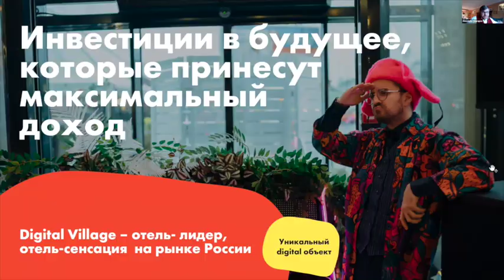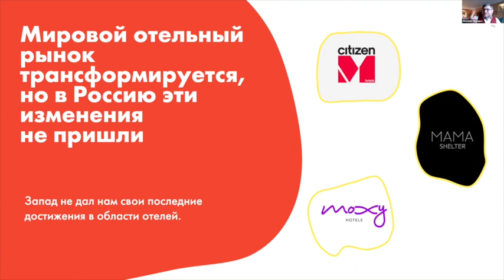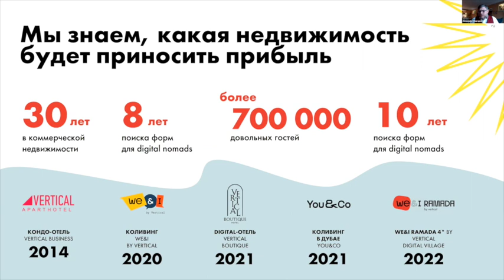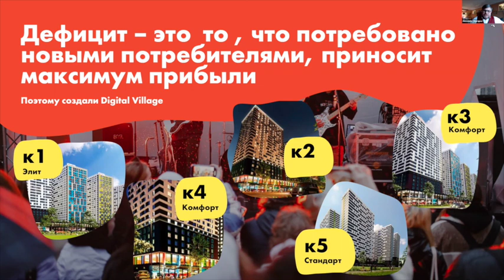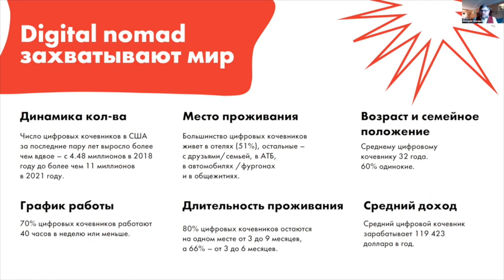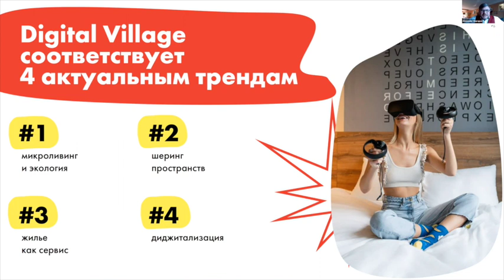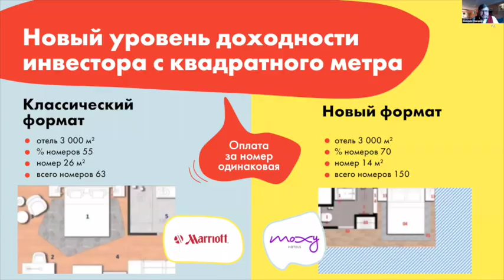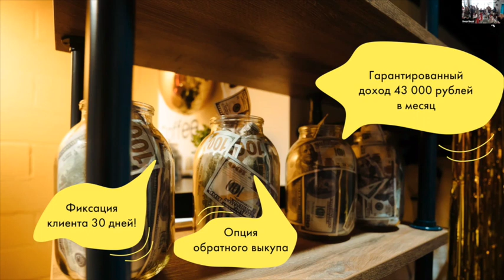Выступление Александра Шарапова перед агентами